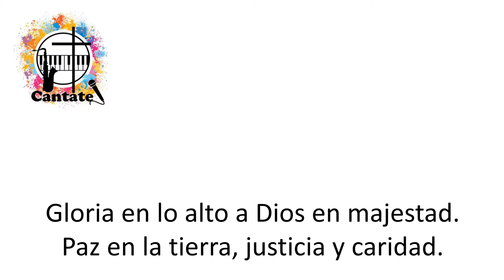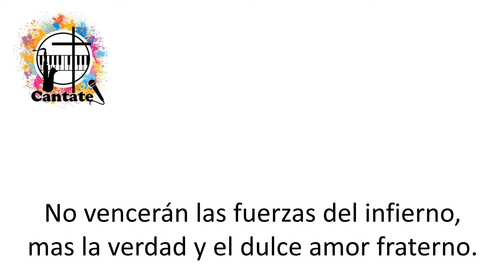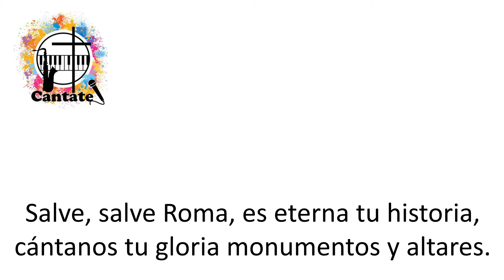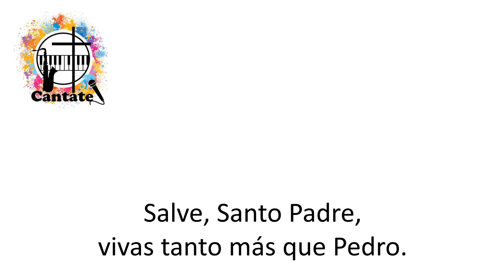Himno Pontificio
Pista, a modo de Karaoke, del hermoso Himno del Vaticano. Con letra de Antonio Allegra y música de Charles Gounod.